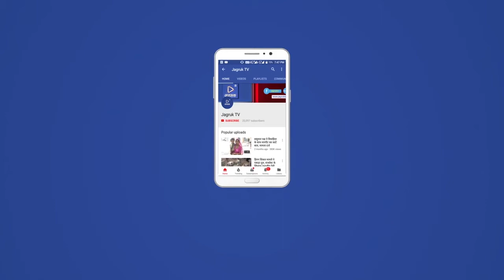Jagruk TV खुडाला : वाइल्ड लाइफ रेस्क्यू टीम बाली ने किया राष्ट्रीय पक्षी मोर का किया रेस्क्यू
खुडाला मे वाइल्ड लाइफ रेस्क्यू टीम बाली ने किया राष्ट्रीय पक्षी मोर का किया रेस्क्यू स्थानीय खुडाला निवासी सुनील ने फोन कर बताया कि उनके फॉम हाउस पे एक राष्ट्रीय पक्षी मोर घायल पड़ा है  तभी रेंजर चंदन सिंह ने तुरंत ही टीम को भेजा और राष्ट्रीय पक्षी का रेस्क्यू क्या टीम में गोविन्द प्रजापत दिलीप सेन सनी बिरावत कांतिलाल प्रजापत नारायण सिंह कृष्णपाल पारंगी ओर विकास बेरवा ने जाकर सफल और सुरक्षित रेस्क्यू कर वहीं पर प्राथमिक उपचार में बाद उसे जवाई ipc सेंटर में रखा दिया

Jagruk TV